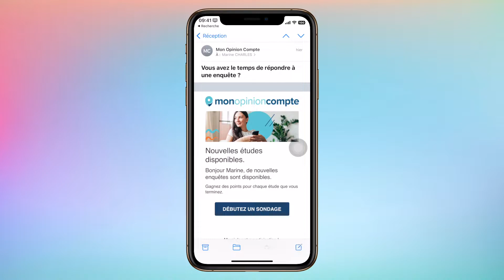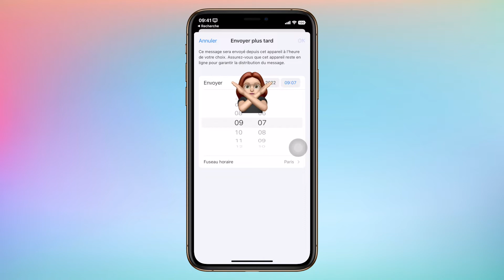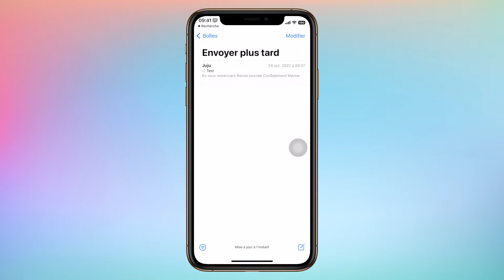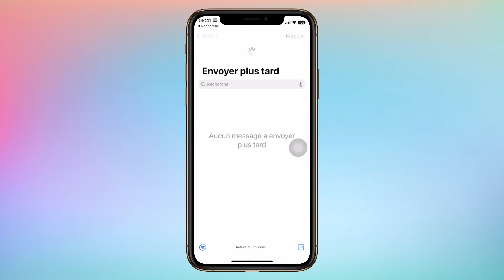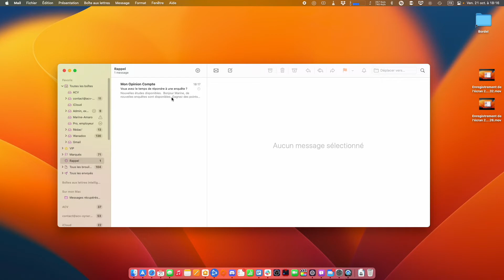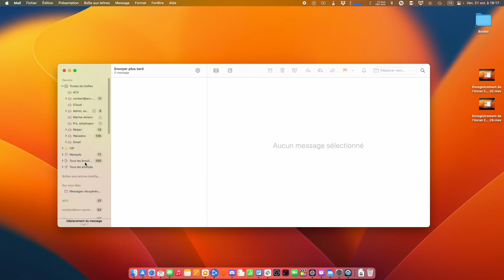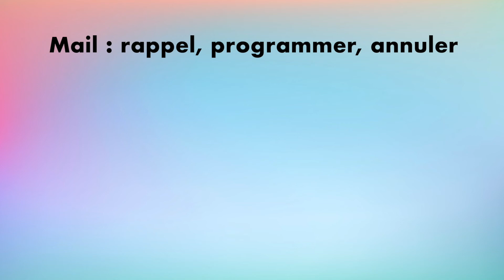[Tuto] Mail : comment rappeler, programmer et annuler l'envoi d'un e-mail sur iPhone, iPad et Mac ?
C'est enfin arrivé sur iOS 16, iPadOS 16 et macOS Ventura ! Vous pouvez demander à Mail de vous rappeler un e-mail pour une date et heure ultérieure,  de programmer un e-mail, et d'annuler l'envoi d'un mail depuis votre iPhone, iPad et Mac.

Musique bibliothèque audio YouTube : Guitar House de Josh Pan

0:00 Intro
0:20 iPhone iPad : rappeler un e-mail
1:04 iPhone iPad : programmer un e-mail
3:14 iPhone iPad : annuler l'envoi un e-mail
3:48 Mac : rappeler un e-mail
4:29 Mac : programmer un e-mail
5:29 Mac : annuler l'envoi un e-mail
5:58 C'est si bien que ça ?
6:33 Outro